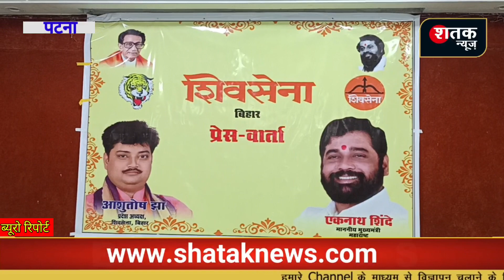Maharashtra CM ने Ashutosh Jha को बनाया Shivsena का प्रदेश अध्यक्ष